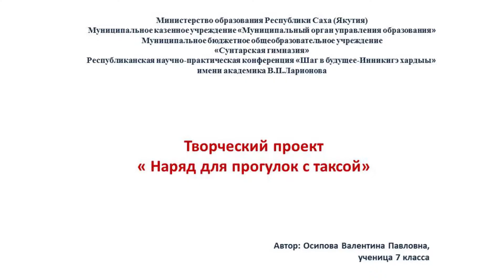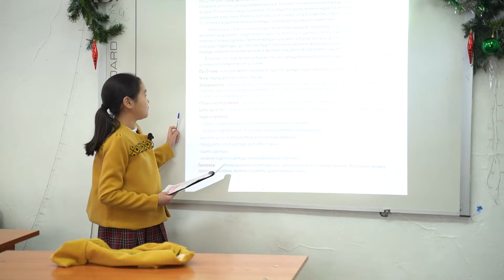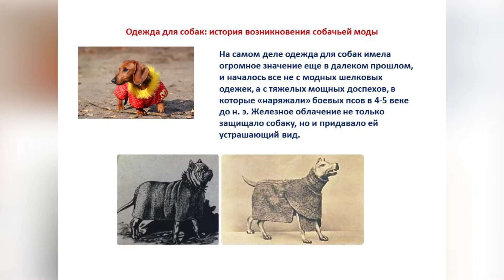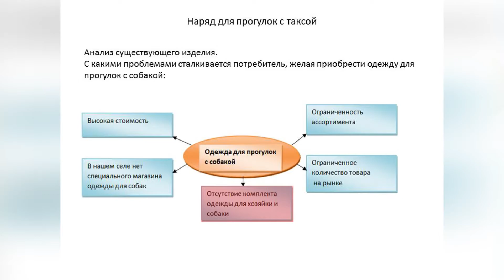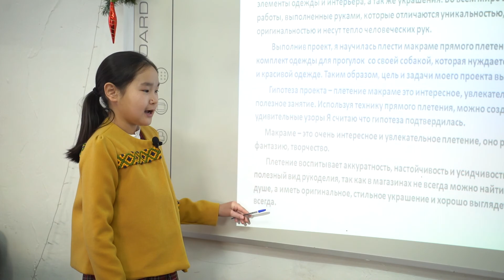Осипова Валентина - Мода и дизайн /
Тема: Творческий проект "Наряд для прогулок с таксой"

Руководитель: Иванова Анна Николаевна, учитель изо, черчения, технологии

Муниципальное бюджетное общеобразовательное учреждение-Сунтарская гимназия